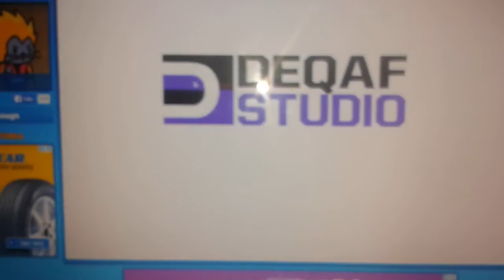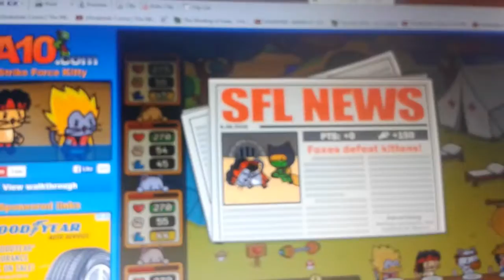Mike Adams plays strike force Kitty